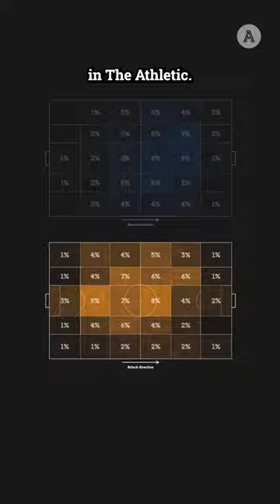Why Ross Barkley is Great Again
Welcome to The Athletic FC's YouTube channel, where best-in-class journalism meets video.

Ross Barkley has hit the ground running at Luton Town with three goals and three assists in the Premier League this season, but how has Rob Edwards changed the former Chelsea man for the better?

JJ Bull explains 🧠

Additional footage sourced from AP Newsroom